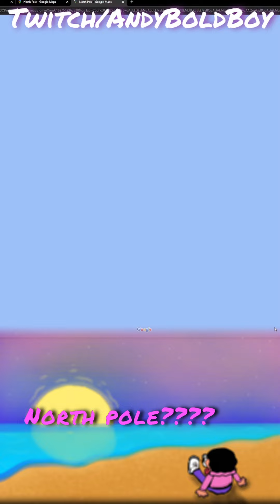North pole?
Peep me on Twitch @Andyboldboy